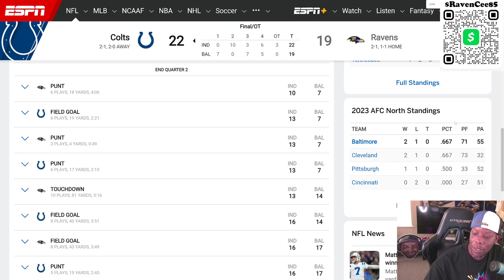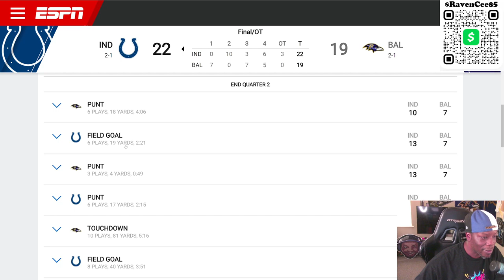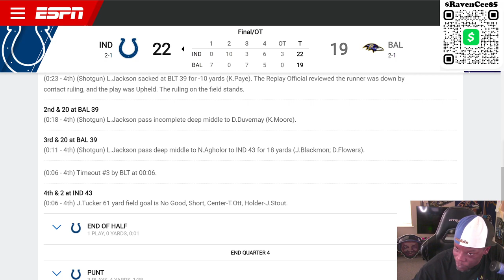Ravens Offense didnt show up vs Colts